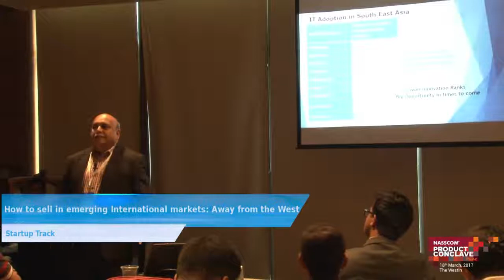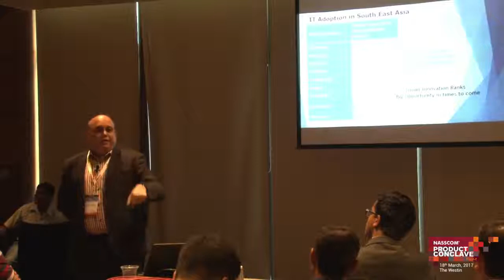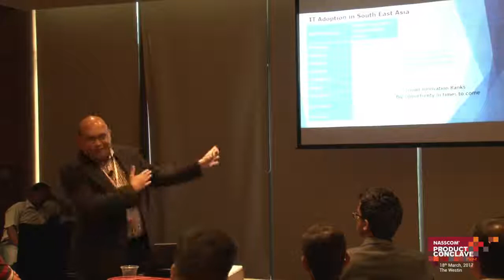How to sell in emerging International markets: Away from the West | PART 2 - Mr. Hanuman Tripathi